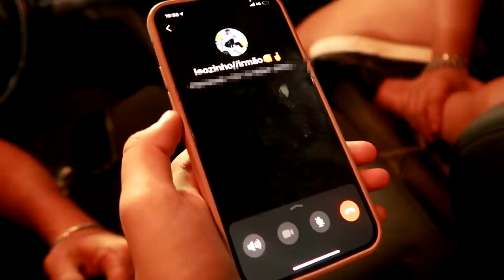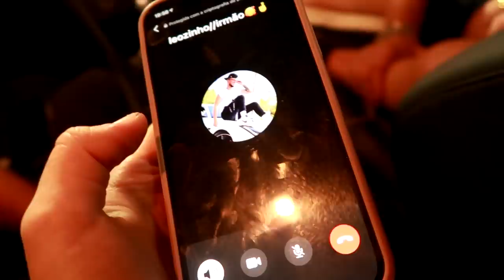FALEI PARA O LÉO QUE ESTOU SENDO AMEAÇADA!